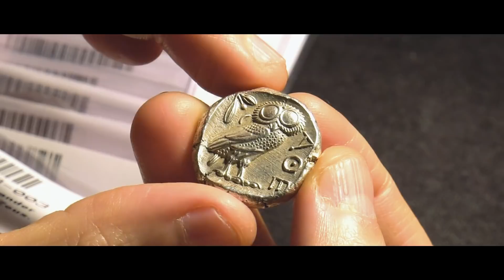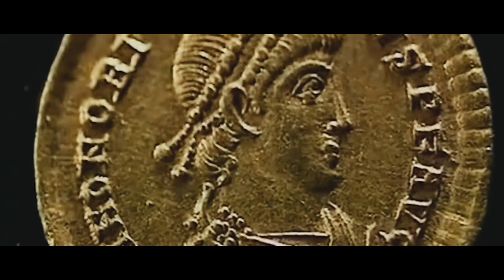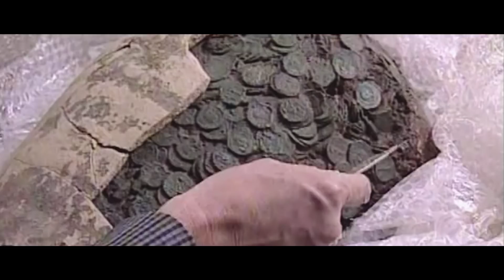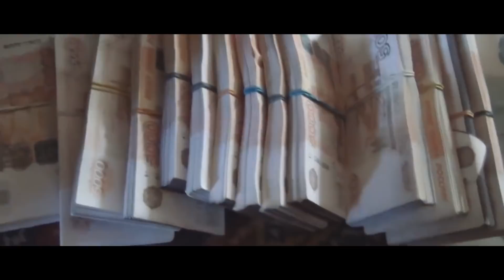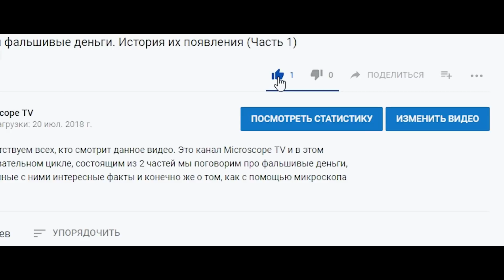Настоящие и фальшивые деньги. История их появления (Часть 1)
Приветствуем всех, кто смотрит данное видео. Это канал Microscope TV и в этом познавательном цикле, состоящим из 2 частей мы поговорим про фальшивые деньги, связанные с ними интересные факты и конечно же о том, как с помощью микроскопа отличить настоящую банкноту от поддельной.

В первой части мы затронем историю появления денег в виде монет; поговорим об их первых фальшивых копиях, способах их производства; а также узнаем историю возникновения первых бумажных денег!